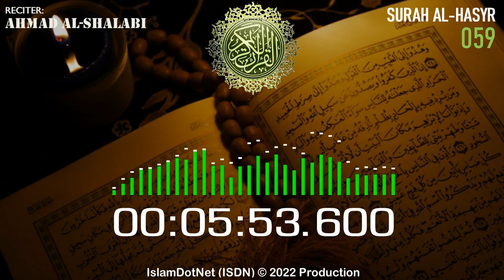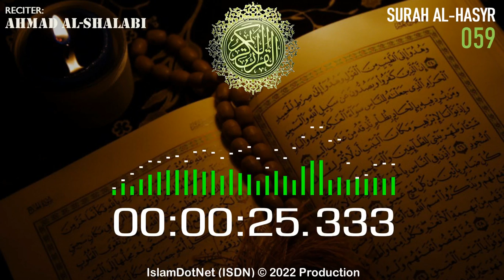MUROTAL: [059] Al Hasyr (Ahmad Al-Shalabi)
Islam menjawab
IslamDotNet (ISDN)

al-quran
al-qur'an